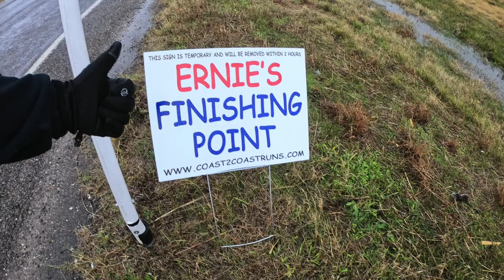McGregor, Texas! (Part 1)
🌧💦☔️🏃‍♂️ Twas a cold, wet and windy end to 2020 this morning! 😝

As cold and wet as it was it still could have been worse if the snow had showed up! So, all in all the Troopers and I had a great time burning up 5 more miles through MeGregor and running right on out of 2020!! 🥳

Aside from the Troopers questioning my mental state for even contemplating walking in this weather, both of them did a fantastic job keeping me safe on the wet roads! 🧑‍✈️🚓🧑‍✈️🚔

Only 1 slight turn in the road but just about as flat as you could even imagine for today's walk made for an easy time of it, as long as you didn't pay any attention to the cold or the rain or the wind!?! 🙃

Ony 2 more runs left in McLennan County and then we get to visit Coryell County for a hot minute! 😎